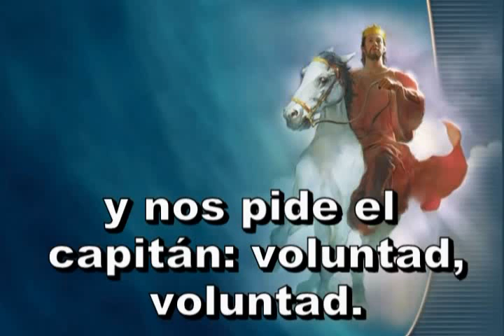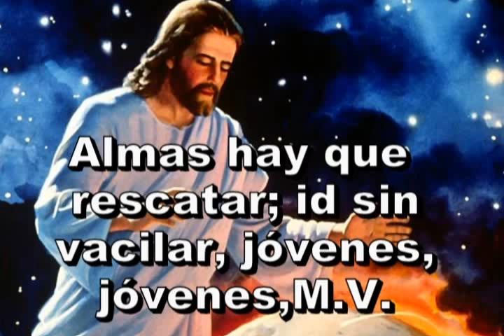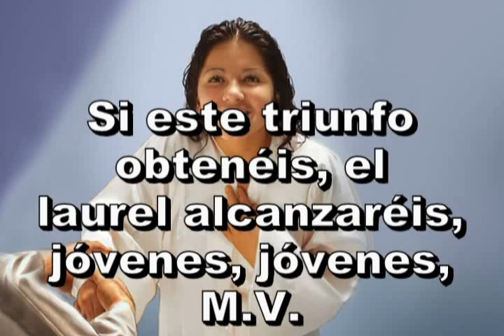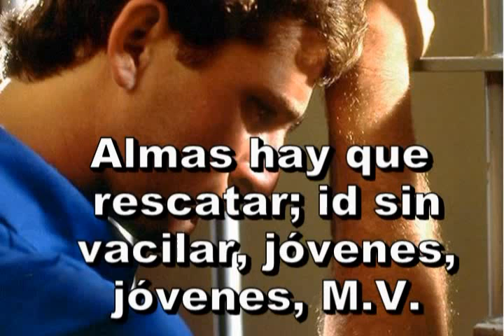455 - Hoy nos toca trabajar - Himno Adventista Cantado